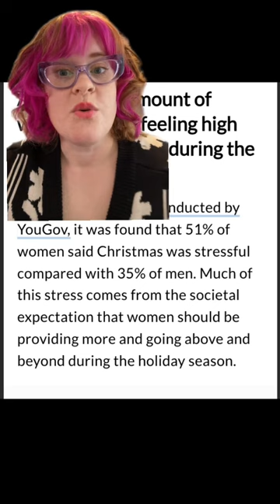Moms get EMPTY STOCKINGS on Christmas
in this hilarious xmas tiktok, the question is asked, is the mom's stocking really the most useless Christmas decoration? one video has been making the rounds of a dad filming his family opening their stockings in Aubrey Jones's video her husband Josh is recording their daughters opening their stockings on Christmas morning their stockings are full of gifts and then he comes to an empty stocking sitting on the couch one guess who that stocking belongs to when Josh jokingly asked why his wife's stocking was empty Aubrey answered I don't know Santa didn't come for me women are the ones that are largely responsible for making Christmas magic for their love ones and a staggering amount of women report feeling high levels of stress during the holiday season with 51% of women saying Christmas is stressful versus only 35% of men but as these women online are showing no one often thinks of mom there's been a rallying cry this year among women for men to step up and make sure that the women in their lives have full stockings on Christmas morning it's the thought that matters and to be seen and acknowledged to be noticed for all that they contribute to their families that's something women want for Christmas